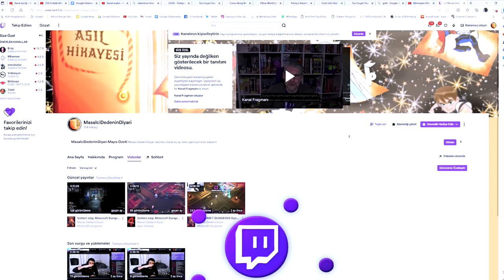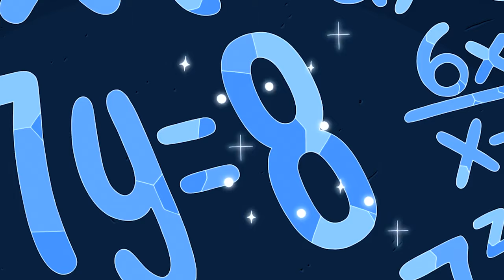Adventure Time GOLB'un Asıl Hikayesi😱Macera Zamanı GOLB Hakkında Bilgi🤯Part 8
Bu videoda golb hakkında bilgi, macera zamanı golb, macera zamanı golb hakkında bilgi, adventure time golb kimdir, golb hakkında bilinmeyenler, adventure time bilinmeyenleri, macera zamanı asıl hikayesi,

tarafından desteklenen müzik /3.0/

Asıl Hikayesi kanalında: Filmlerin asıl hikayeleri, çizgi filmlerin asıl hikayeleri, oyunların asıl hikayleri, film incelemeri, oyun hikayesi incelemeri, çizgi film incelemeleri ile ilgili videolar üretmekteyim.